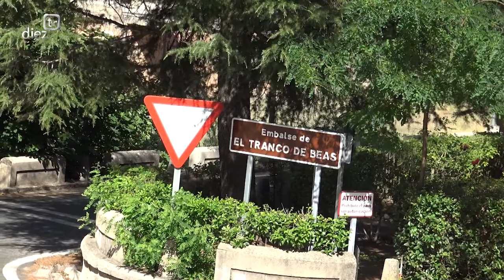DIEZ TV | ESPECIAL OLIVAR. "Riegos extraordinarios" desde el Pantano de El Tranco